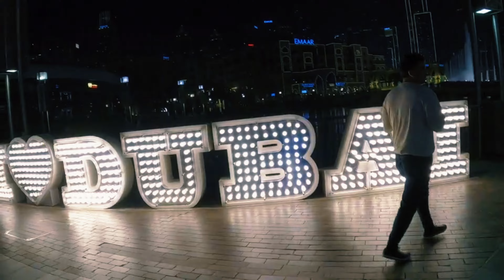Fountain Show Dubai Mall ❤️❤️